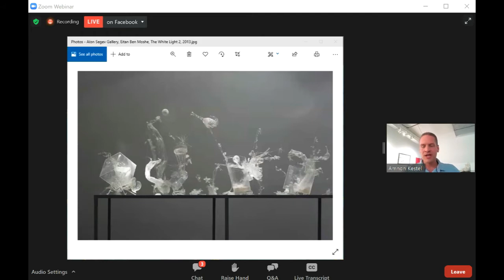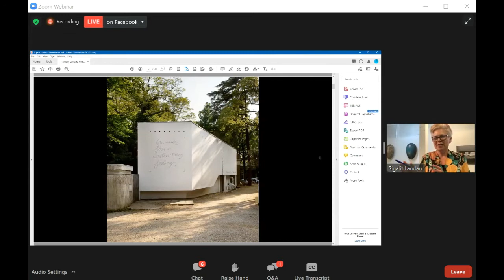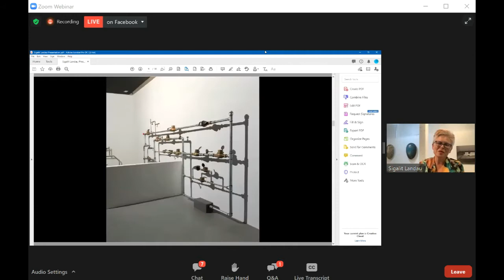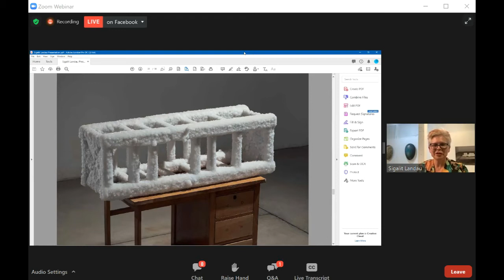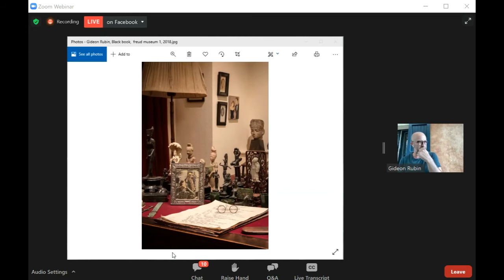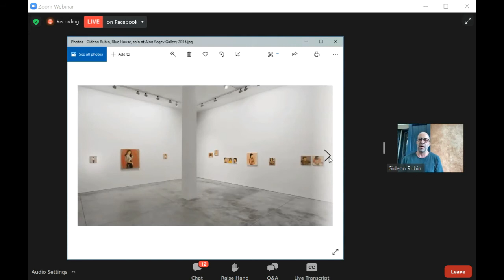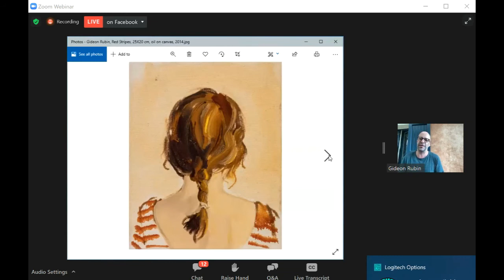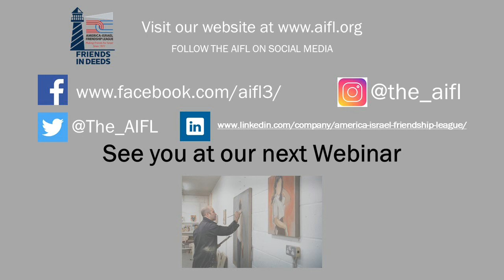The International Appeal of the Israeli Art Scene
Established in 2000, the Alon Segev Gallery was the first minimalistic space dedicated to art. The Segev Gallery has exhibited renowned Israeli artists such as our panelists: Sigalit Landau--an interdisciplinary artist who works with installation, video, photography and sculpture; Gideon Rubin-- a contemporary artist and the craftsman of faceless memories.

Join us as we take a closer look at the work of these phenomenal artists, exploring some of their culturally influenced and diverse pieces. A dynamic combination of materials, methods, concepts, and subjects that pave the way for new trends and emerging artists.

Our exploratory exhibit and discussion will feature Amnon Kestel, Director of the Alon Segev Gallery and special guests, Sigalit Landau and Gideon Rubin who will:
Introduce their works as rising stars of the Israeli art scene
Showcase the international appeal of Israeli art
Explore the dynamism and creativity of Israeli artists in methodology and concept

Streamed live, the program will feature:
Amnon Kestel
Director
Alon Segev Gallery

Sigalit Landau
Artist

Moderator:
Wayne Firestone
Executive Director